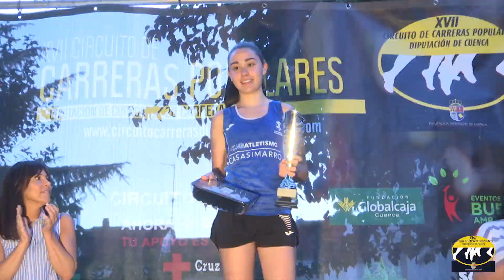XIV Carrera Popular Villa de Villanueva de la Jara. 27/07/2019.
XVII CIRCUITO DE CARRERAS POPULARES DIPUTACIÓN DE CUENCA